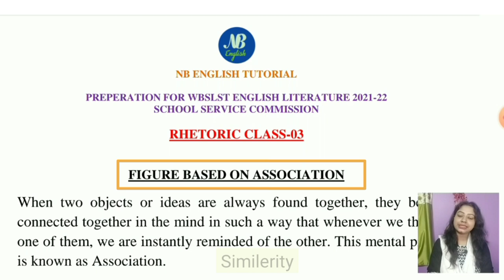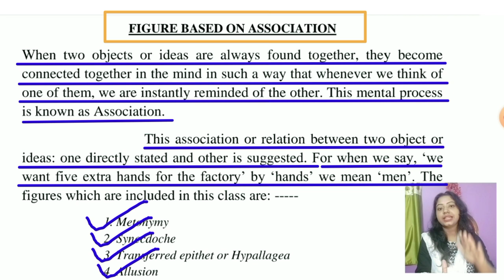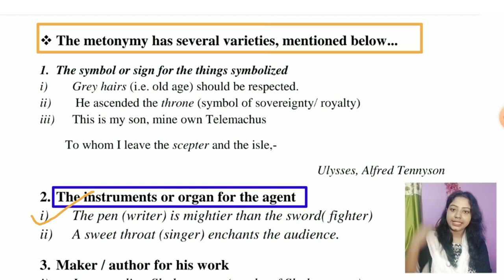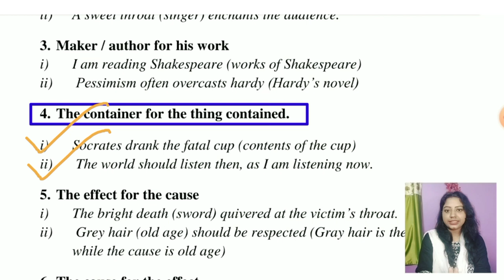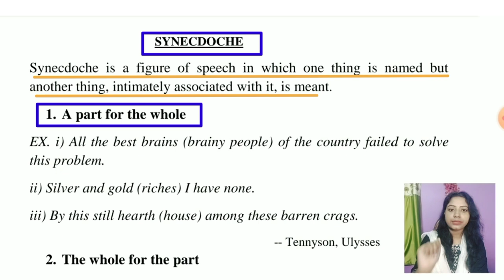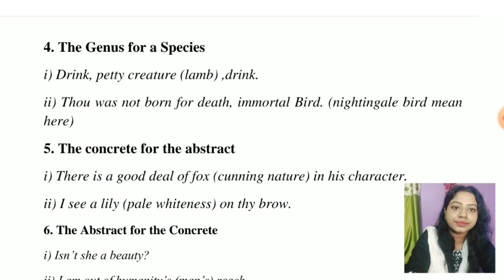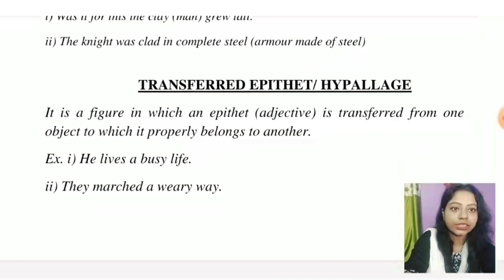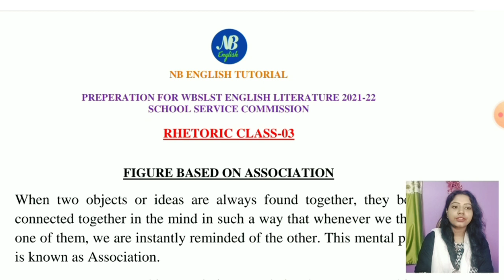Rhetoric | Rhetorical Devices | Figures of speech based on Association | Part 03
Strange Meeting part 3👇👇👇

Rehtoric | Rehtorical Devices | Rehtoric Meaning | Rhetoric in English literature.
✔️Do Like
✔️Do Comments
and Must Do Share